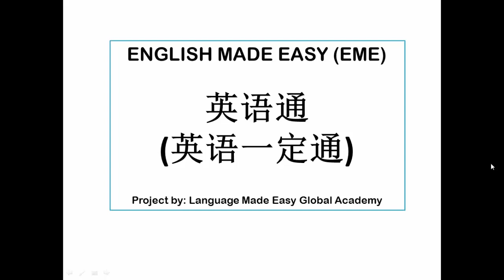英语通-在新加坡学英语的捷径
英语通-新加坡最赞的成人英语课程

在新加坡学习英语变得更容易, 现在就加入我们的英语成人班，。我们有一个独特的方式来加速你学习英语的速度。我们有不同的英语课程，以满足您的需求和期望。我们有专业的培训人员和导师能帮助你做到这一点。

Join our adult classes and learn English language made easy in Singapore. We have a unique way to speed up your learning of the English language. We have different classes to meet your needs and expectations. And we have a great team of professional trainers and tutors to help you do that.
you are only a click away from a mind-blowing learning adventure